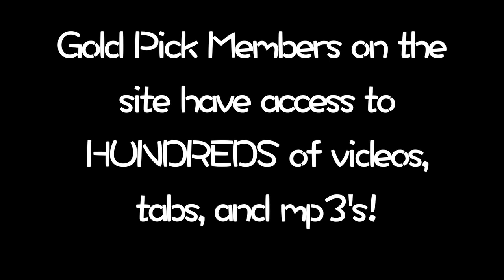How to Play Forked Deer on Guitar- Drop D Tuning!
- This ol' fiddle tune is in "D" and we're gonna play it in Drop D tuning (which is a lot of fun, by the way). The first A & B parts are the basic melody, while we spice up the 2nd ones.
REMEMBER, Gold Pick members can watch this 20+ minute lesson AND download tabs/mp3's as part of their membership!